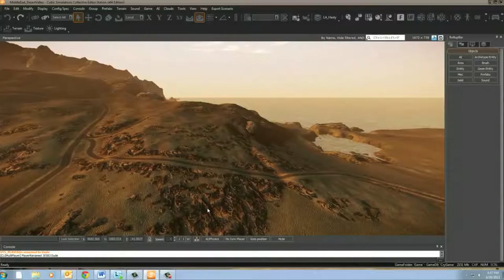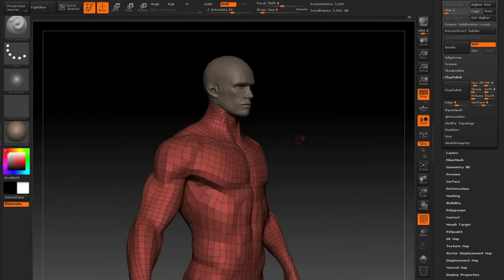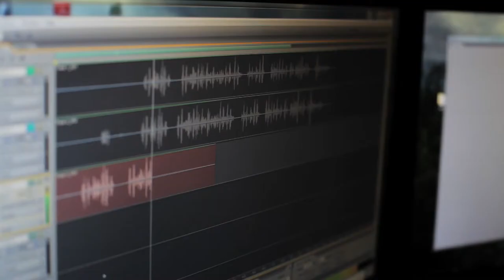Cubic | Mission & Performance Solutions - Advanced Learning Solutions